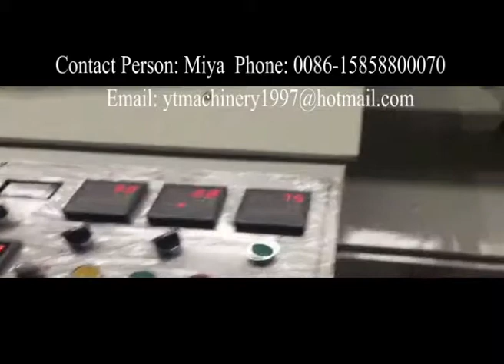plastic tub cover making machine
For more details about "plastic tub cover making machine"please click on the link below to contact with me by whatsapp directly:

RUIAN YONGTAI MACHINERY CO. LTD have founded in 1997 , have more than 20 years experience in producing complete sets of surgical apparels machinery and plastic package machine line for many years, like non woven bed sheet folding machine, plastic non woven shower cap making machine ,doctor cap making machine ,face mask making machine liner , PE / non woven shoe cover making machine, glove making machine ,vest bag making machine and etc.